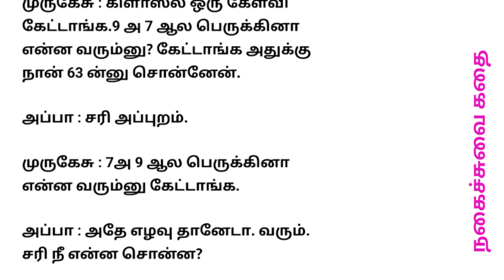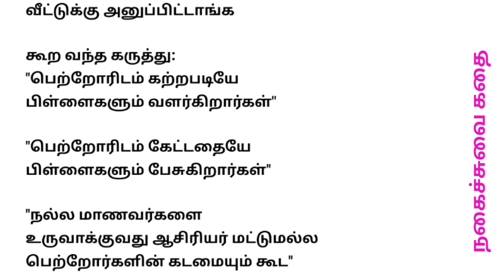நகைச்சுவை கதை// அரத்தம் பின்னே புரியும்